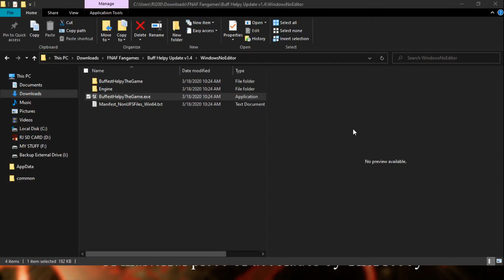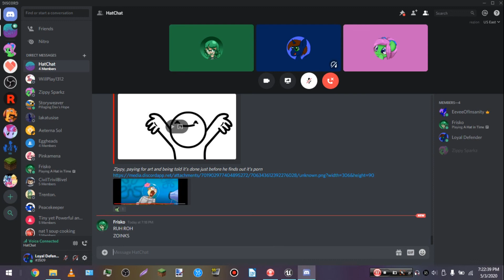THEY PUT BUFF HELPY IN A GAME AND IT'S DISTURBING.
I REALLY wish this kind of stuff didn't exist, but WELP, here we are. And the levels it's taken. oh, dear lord, the levels...

Also, sorry about the recording issues, like the lack of facecam and such. These games are SO resource demanding that I had to use Hypercam to record it with minimum lag. For every FrebbyDev game, it'll be like this. Hypercam also confuses me as to when a video is paused or not.